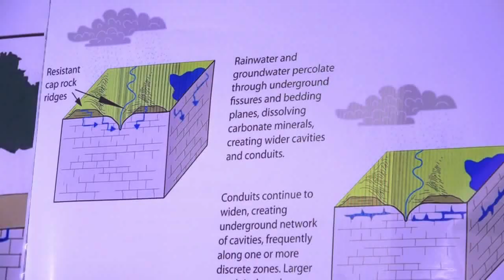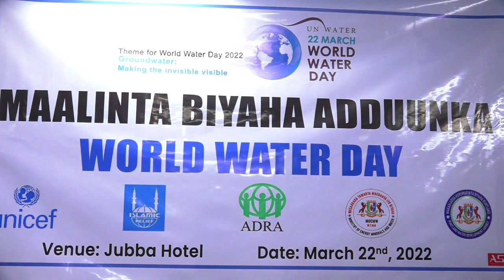WASAARADDA TAMARTA IYO BIYAHA PUNTLAND OO XUSTAY MAALINTA BIYAHA ADDUUNKA. 22 03 22 PLTV